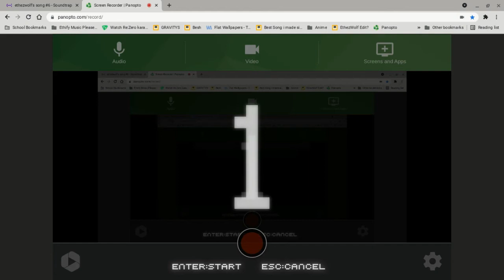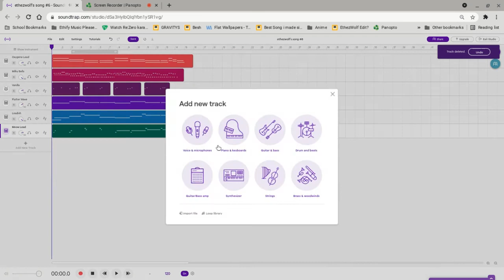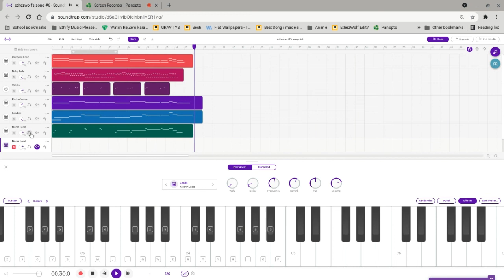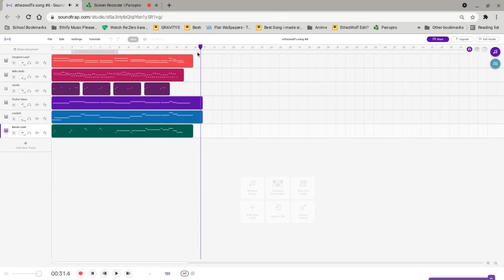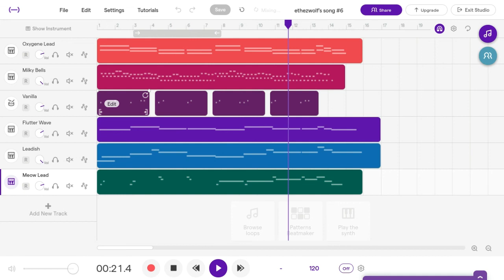Adding Sounds To Soundtrap Part 2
And yes. everything here i made 100% XD